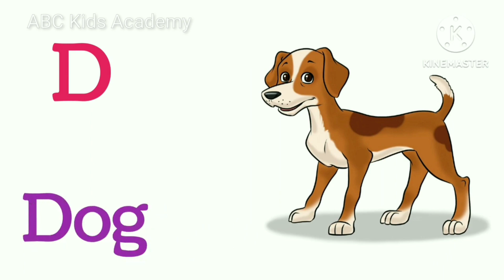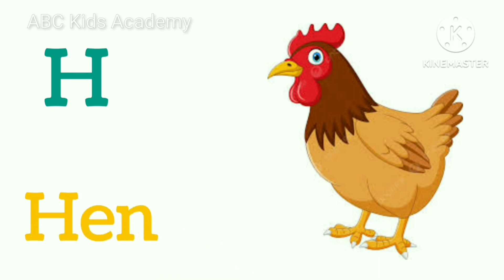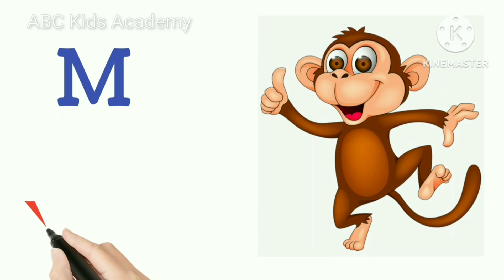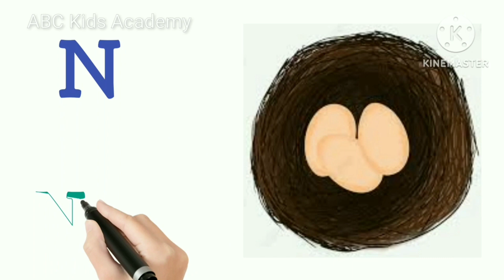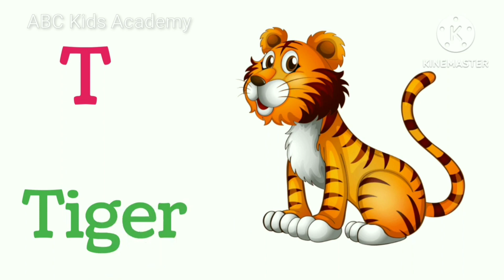A for Apple B for Ball|Alphabets, Kids Rhymes, ABCD, A to Z Alphabet,ABC Kids Academy